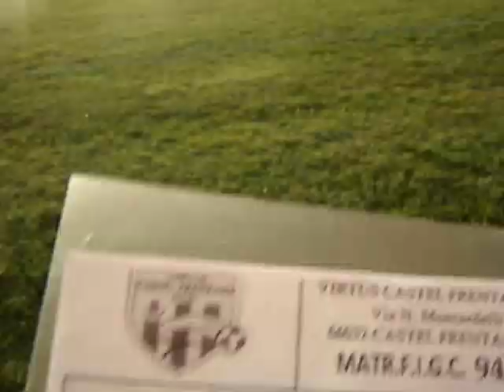Gara Virtus Castel Frentano - Ripa 2007 del 19.12.2016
inizio della Gara ,lettura formazioni e subito in vantaggio con Gianluca MALVONE .